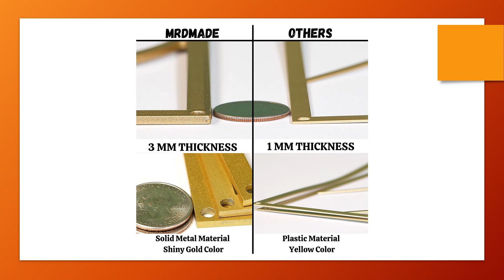Gold Wall Decor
Gold Wall Decor large modern wall decor set Real Metal Wall Art Abstract Female Single Line Minimalist Decor Metal Home Hanging Decor Wall Sculptures Accents for Bedroom Living Room (set of 3)

Brand MRDMADE
Style Modern
Material Metal
Theme Art,Abstract,Minimalist,Modern
Indoor/Outdoor Usage Indoor